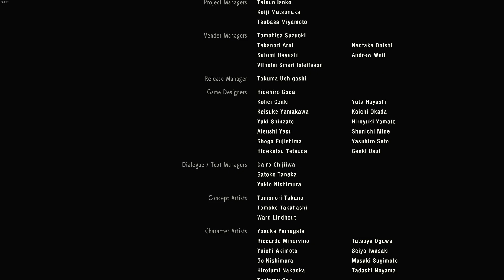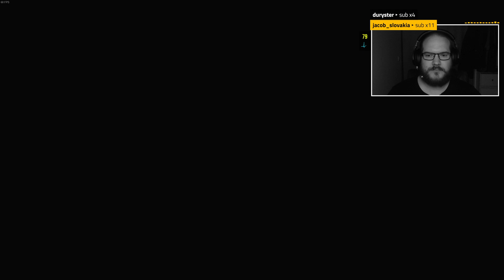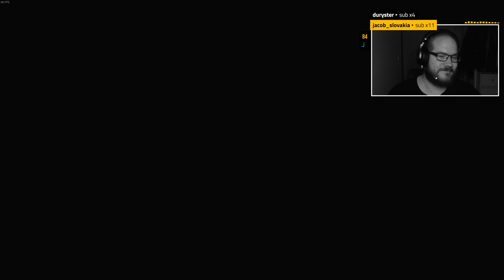Resident Evil 2 (2019) #13.2 | CZ/SK | #456.2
Ahojte streamujem už pár mesiacov na Twitchi a tak ma napadlo, že by som uploadoval streamy aj na Youtube. Zatiaľ bez nejakej úpravy. Ak máte nejaké nápady na zlepšenie môjho streamu, tak ich kľudne napíšte dole do komentárov. Budem veľmi rád za akúkoľvek pripomienku.

Pridaj sa na náš Discord server a ostaň v kontakte s komunitou aj mimo streamu!